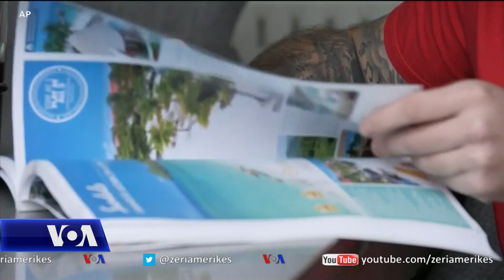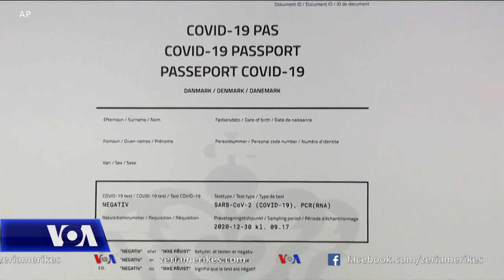Shpresa dhe pikëpyetje për pasaportat e vaksinimit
Me premtimin për kthim gradual në normalitet tani që shumë vende kanë filluar fushatat e vaksinimit, po ndizet debate për pasaportat e vaksinimit. Ata që e mbështesin këtë ide thonë se do të lejojë për lëvizjen e sigurtë të njerëzve, por të tjerët e kundërshtojnë duke ngritur pikëpyetje për diskriminim të atyre pa pasaportë